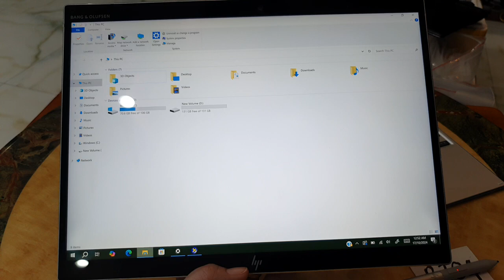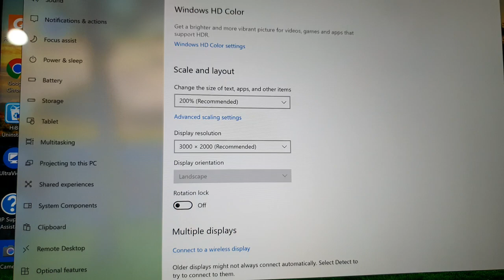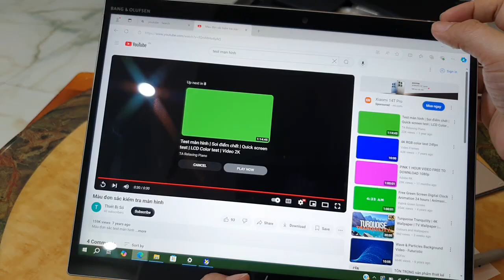Đã xong.HP Elite X2G4, Tab, phím , bút sạc. i5, 8265, ram 8, ssd 256, 13.3in 3K cảm ứng.